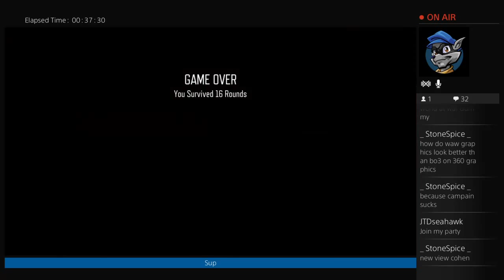Bo3 zambies the Giant